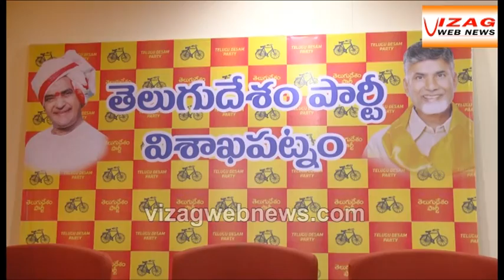TDP MLA Fires on Pawan Kalyan